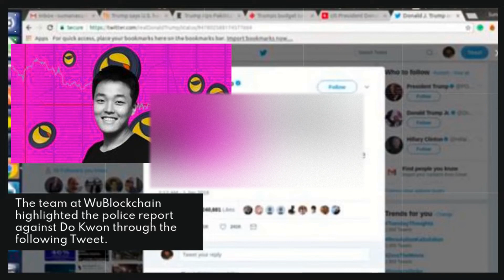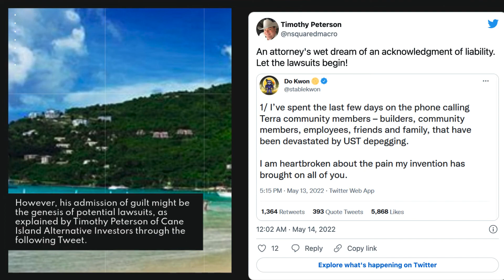Investor Reportedly Files a Police Report Against Terra’s Do Kwon! |TERRA (LUNA) NEWS!!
Singaporean LUNA and UST Investor Reportedly Files a Police Report Against Terra’s Do Kwon

Summary:
A user on Reddit claims that he has filed a police report on behalf of 1,000 Singaporeans against Terra’s Do Kwon and the LUNA project
The police report states that the concerned citizen lost money in ‘the Luna Cryptocurrency scam’
Earlier today, Do Kwon had clarified via Twitter that he did not sell any LUNA or UST during the crisis
He also said that he was heartbroken that his invention caused so much pain!